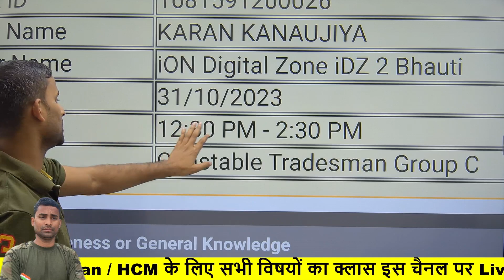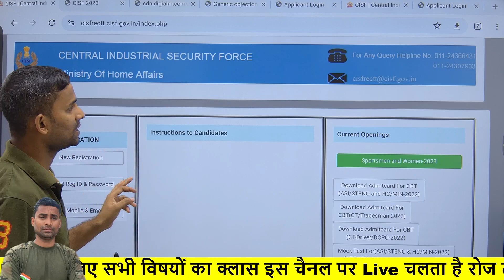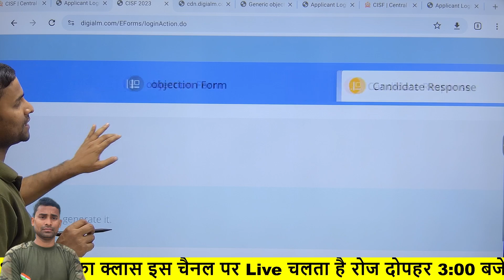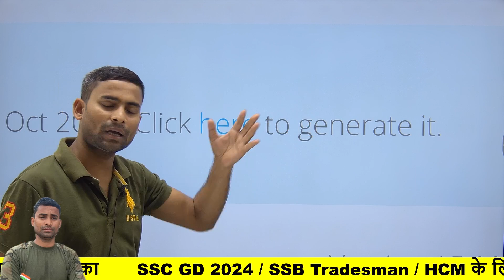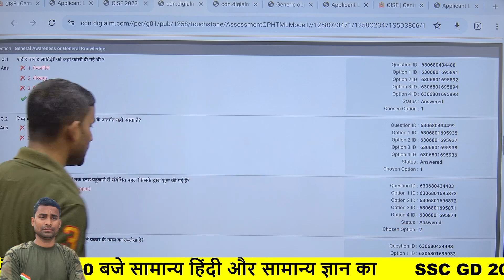CISF Tradesman Answer Key 2023 जारी 💥 CISF Tradesman Answer Key Download Kaese kare ! CISF Tradesman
cisf tradesman answer key 2023
cisf tradesman answer key
cisf  tradesman answer key download
cisf tradesman ka answer key 2023

@Defence_Study_Official cisf tradesman